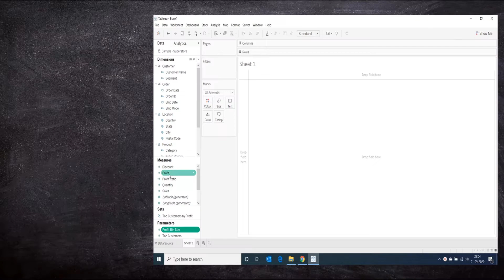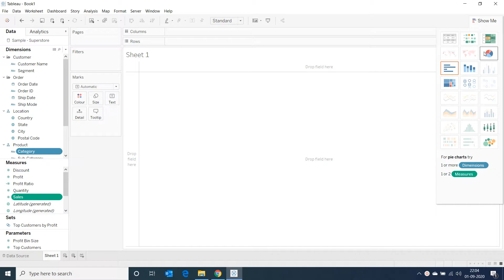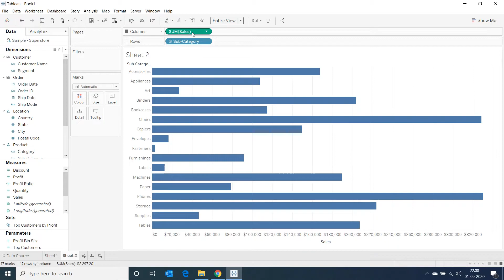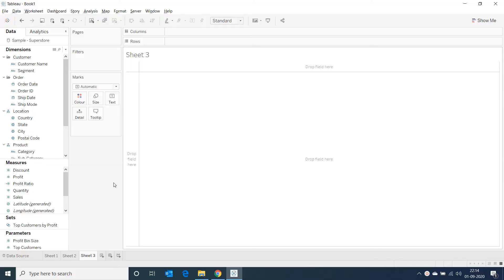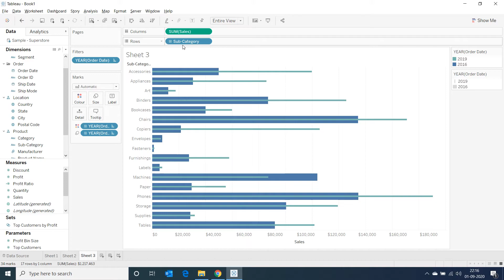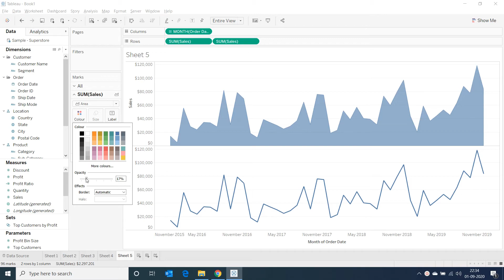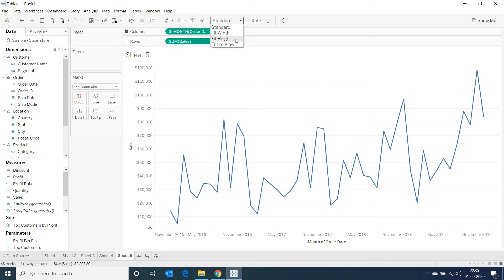Out of the box charts| Visual analytics Tableau| Creative charts| Advanced graphs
Out of the box charts| Visual analytics Tableau| Creative charts| Advanced graphs video would help you guys understand how to create advanced charts in Tableau. It will walk you through the step by step tableau advanced techniques to develop out of the box graphs like doughnut chart (donut chart), lollipop chart, bar in bar chart, dumbbell chart(barbell chart), percent stacked area chart in just 7 mins.

The following is the course content:

00:00 – Introduction to Tableau advanced techniques
00:57 – Doughnut chart / Donut chart
02:38 – Lollipop chart
03:21 – Bar in Bar chart
04:20 – Barbell chart / Dumbbell chart
05:25 – Percent stacked area chart
06:45 – Thank you note

Please comment your questions below, and I will try my best to clarify it.